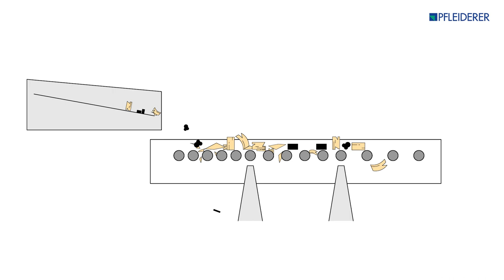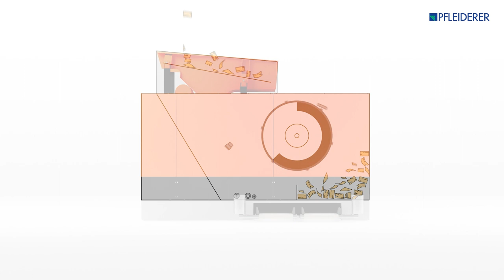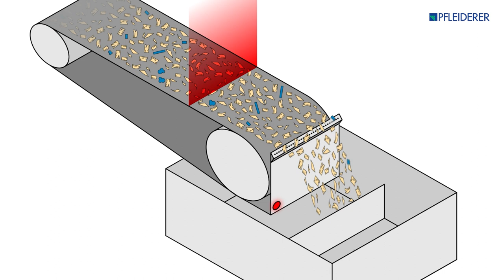RESOURCE - LA VALORIZZAZIONE DEL LEGNO USATO DI PFLEIDERER CONSERVA RISORSE PREZIOSE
Con ReSource dimostriamo come il legno usato viene preservato in quanto preziosa materia prima nel ciclo di utilizzo dei materiali, proteggendo così le risorse disponibili e favorendo lo stoccaggio del carbonio.